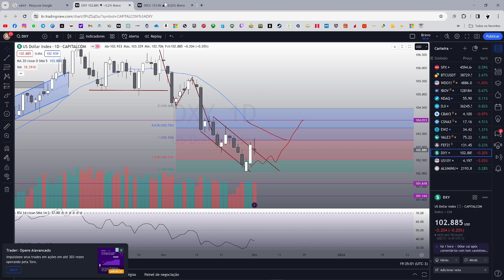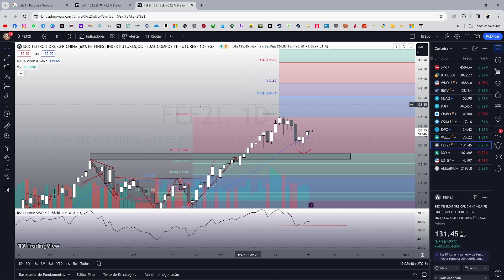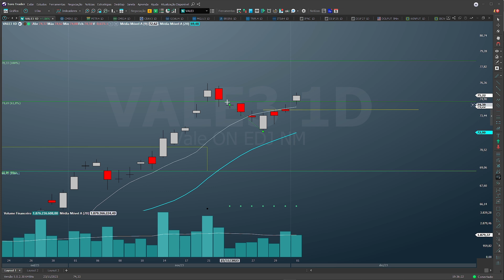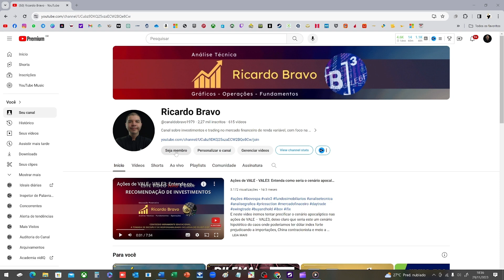DIÁRIO DE VALE - VALE3: ALVOS DE DAY TRADE E SWING TRADE BATIDOS COM SUCESSO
Antes de investir na bolsa de valores, invista em conhecimento!

VÍDEOS SEMANAIS:
* Estudo Gráfico do Mercado
* Análise Técnica
* Price Action
* Indicadores